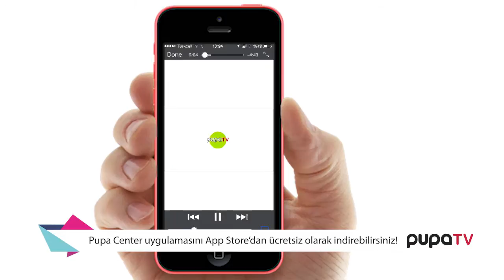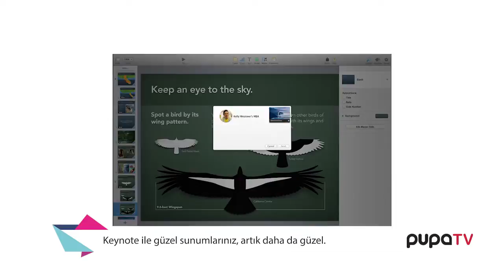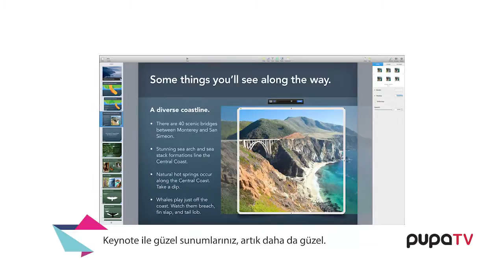Keynote ile sunum hazırlamak çok kolay!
Bu bölümde;

- Pupa Bilişim "Pupa Center" uygulamasıyla App Store'da
- Keynote ile sunumlarınız artık çok daha güzel
- Haftanın öne çıkan 5 oyun uygulaması

İyi seyirler...